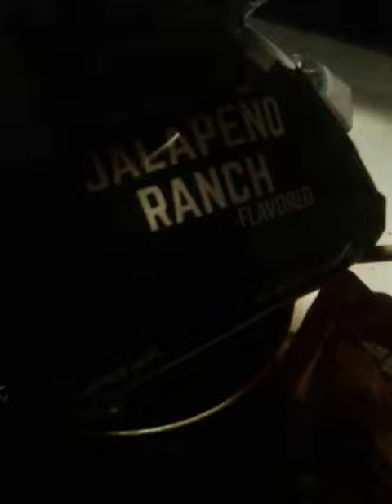Chocolate and caramel covered pretzels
Chocolate and caramel covered pretzels and brain farts for days woo woo woo